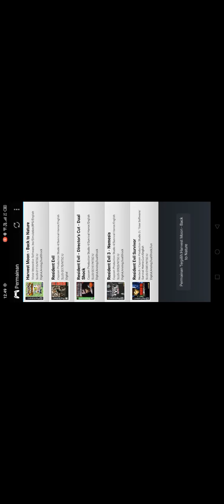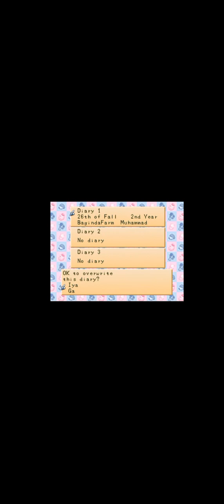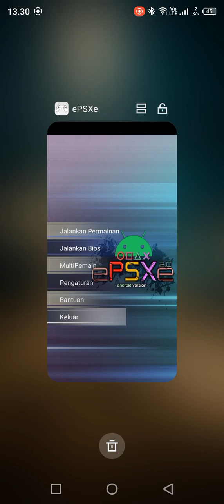speed run urus fall year 2 skor AnTuTu gaming psxe infinix hot 12 i skor 41 :11